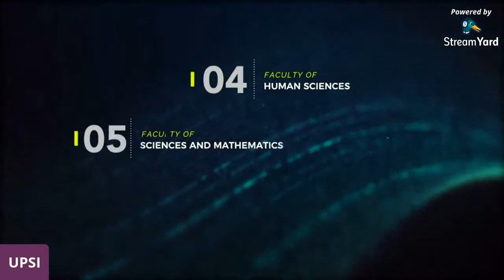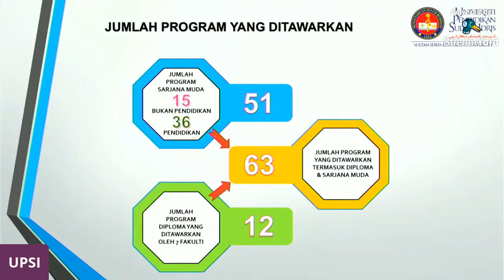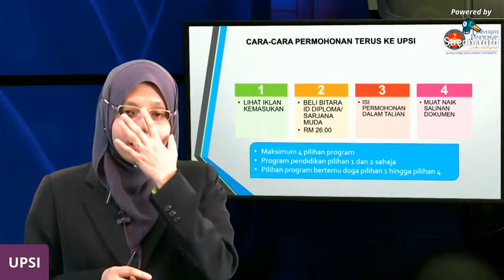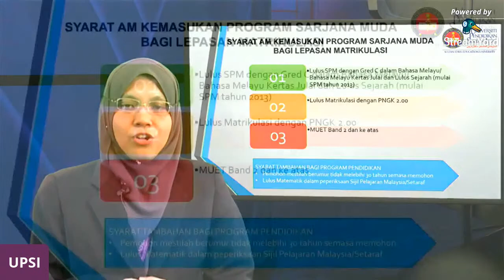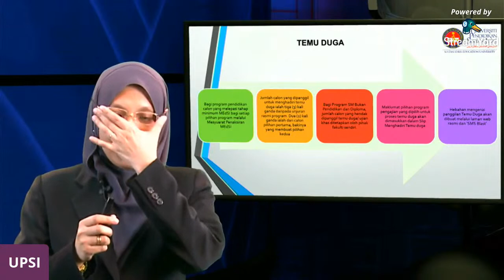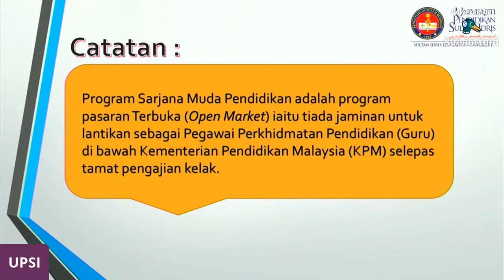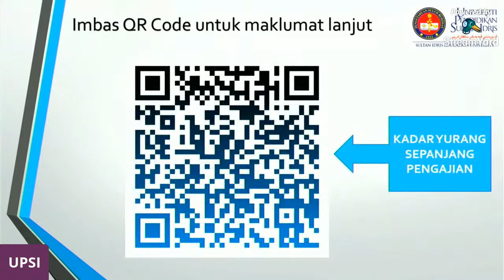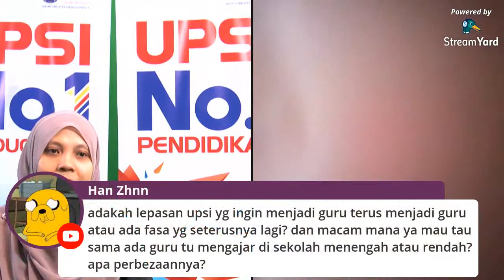e-Karnival Pendidikan Kerjaya Kolej Matrikulasi Labuan 2020 - Universiti Pendidikan Sultan Idris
Penceramah: Puan Siti Shahzana Binti Saruan
Moderator: Alwani PRD & Amirah PRD